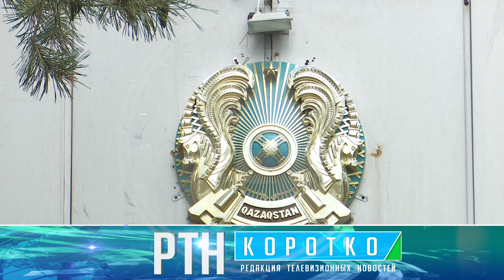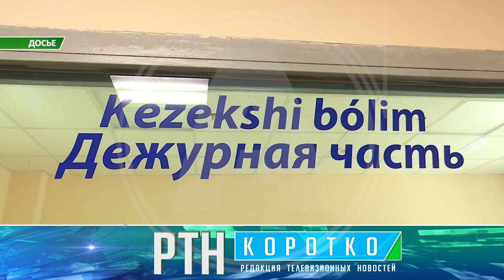Оперативная сводка по Костанайской области